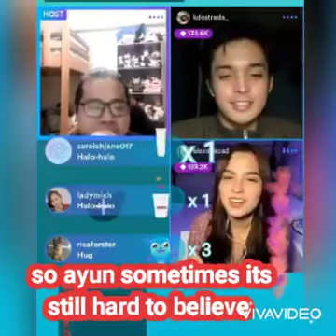alexa: nung nag asap kami, kd was like lex if we get older kapag wala tayong anyone, tayo na lang.